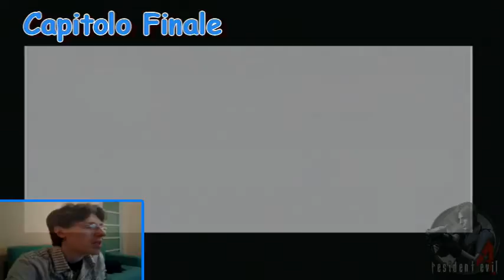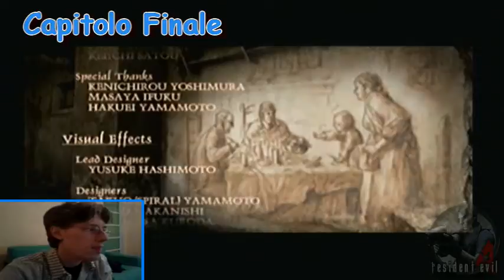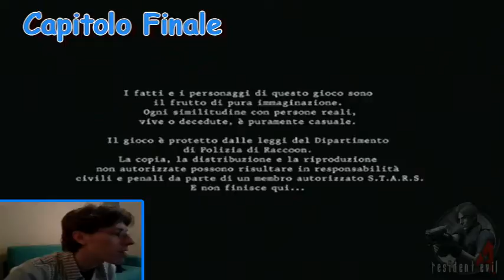Resident Evil 4 [25] - Capitolo Finale